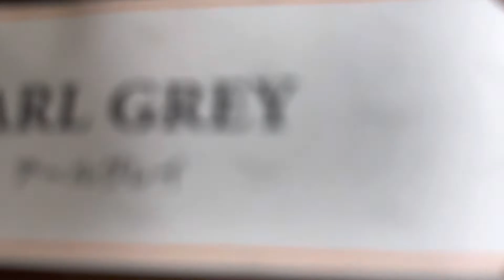濃いめのアイスティーを作る方法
21th July EARL GREY
2022 Post No.202
Tea drip
5g
300ml
90°C
4'00"
Thank you for always watching!
¡Gracias por mirar siempre!
항상 봐 주셔서 감사합니다!
感谢您一直关注！